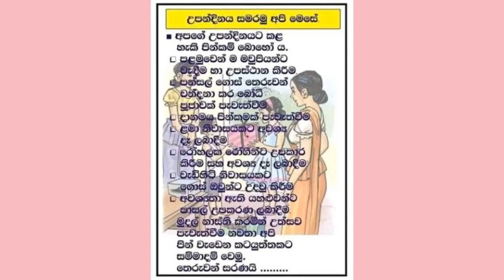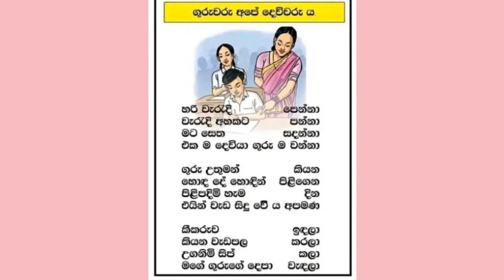17 February 2023